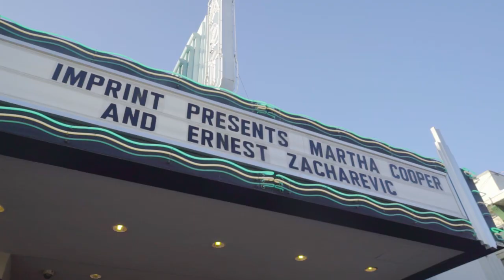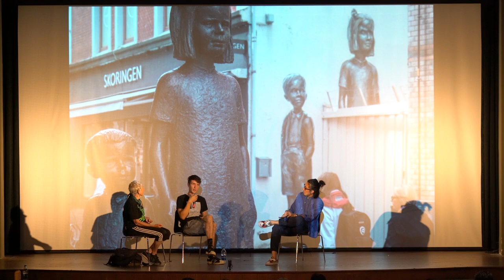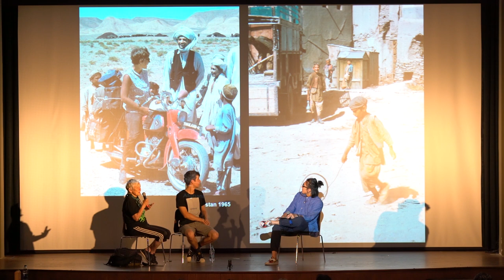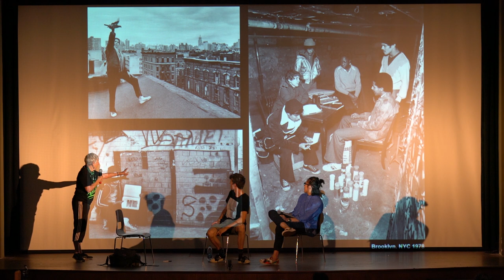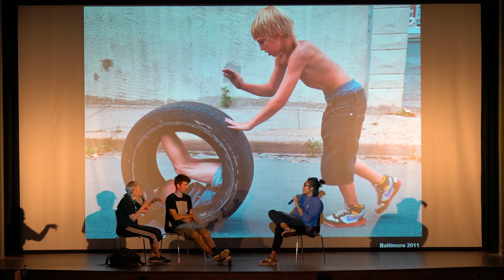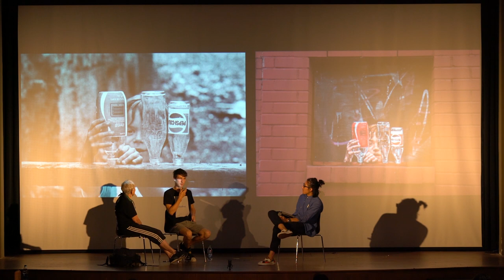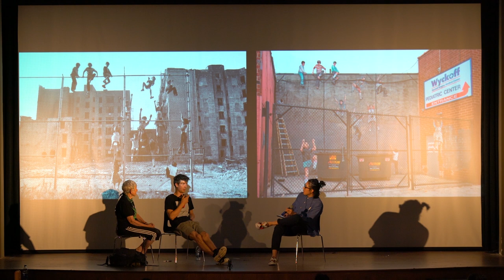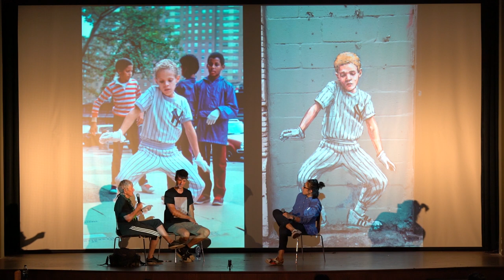Imprint Presents: Ernest Zacharevic & Martha Cooper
Moderated by: Eugene Kan of MAEKAN
Video & Edit: Andrew Tran of Redefined Media